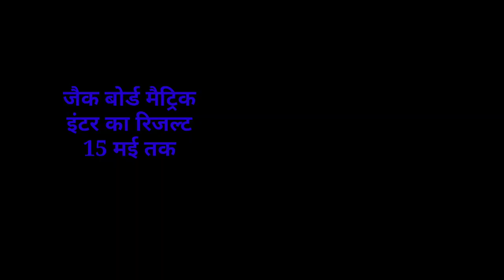संध्या सामाचार 04 मई 2023 झारखंड की ताजा खबर ।। Today Jharkhand News, Jharkhand Breaking News